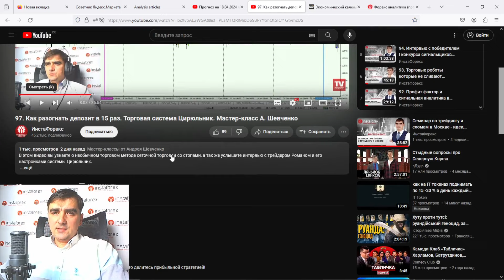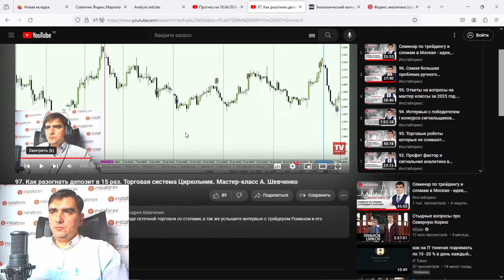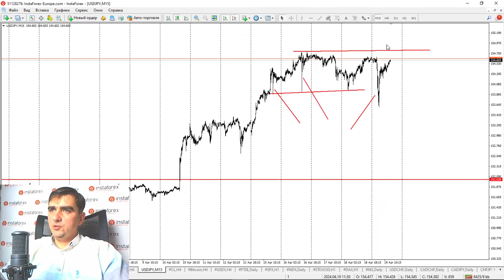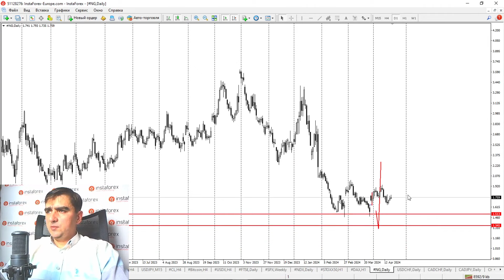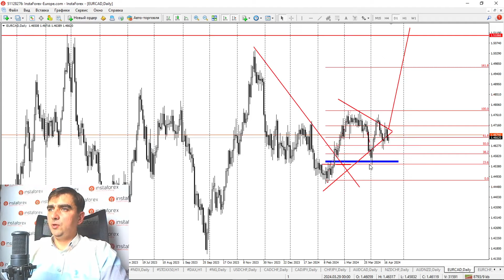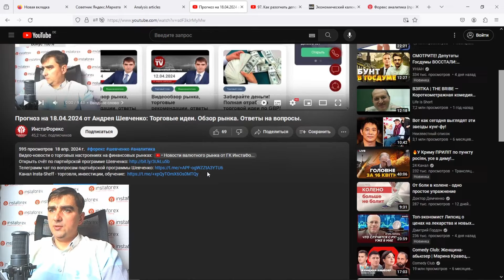Прогноз на 19.04.2024 от Андрея Шевченко: Торговые идеи. Обзор рынка. Ответы на вопросы.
00:00 Вводное слово
00:13 Важные новости сегодня
00:40 Мастеркласс «Как разогнать депозит...»
01:10 Золото
02:22 EUR/USD
02:57 GBP/USD
03:11 AUD/USD
03:48 USD/CAD
03:57 USD/JPY
04:35 Нефть
05:06 Криптовалюты. Bitcoin
05:20 Фондовые индексы
05:41 Природный газ
05:49 USD/CHF
06:04 CAD/CHF
06:18 CAD/JPY
06:33 CHF/JPY
06:35 AUD/CAD
06:41 NZD/CHF
06:51 AUD/NZD
06:57 EUR/CAD
07:06 EUR/CHF
07:17 EUR/AUD
07:22 Серебро
07:36 Ответы на вопросы